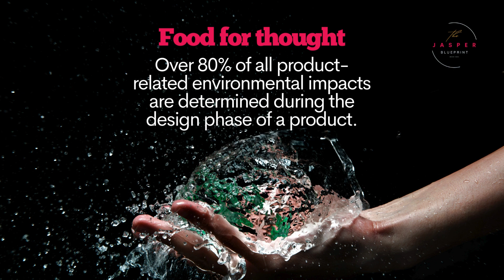Food For Thought...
Here’s something to think about as a business leader…

The European Commission has determined that over 80% of the environmental impact of products is determined at the DESIGN stage.

Today I’m sharing some examples of ways you can start to more consciously tune into the decisions you’re making and their flow on impacts.

One of my mantras in life is “Think like a system. Act like an entrepreneur.” This week we’ve spoken a bit about the overwhelm and decision fatigue leaders are feeling so today let’s get really practical.

Check out the video and use the examples to start to look at your business differently and identify some of the areas where you could be making different decisions to help you merge money and meaning.

Welcome to the official home of the Award-Winning Entrepreneur, CEO, Coach, Co-Founder of Benefit Capital and Global Leadership Consultant : Bessi Graham on YouTube! 📈

With over 20 years of experience working with business owners, governments, and large funding bodies to bring “doing good” and “making money” back together, my experience as a global leadership consultant spans from the grassroots of sitting in the dirt working with business owners across the Pacific Islands through to the United Nations in Geneva. This has given me an unparalleled perspective on what makes change happen.

Yes, doing well or doing good can be the same objective. In fact, you do well BY doing good inside your business.

In this channel, we chat with and about established business leaders who strive to align their companies with their values, ensuring financial stability while making a positive impact. We explore actionable steps you can take to integrate social responsibility into your business level strategy and achieve a triple bottom line: doing good, doing well, and making money.